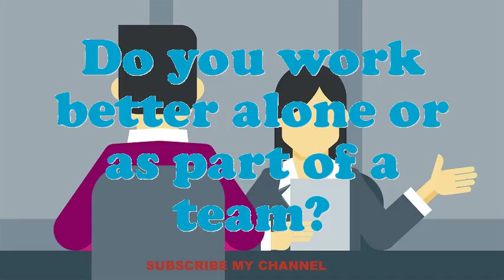Skein Drier interview questions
Interview Questions for Skein Drier.What makes your comforts about an Skein Drier position?How prolonged do you plan to stay at company if offered the Skein Drier position?What encouragement preparation would you demand being capable to do this Skein Drier job?What strategic plan did you have as an Skein Drier?Do you believe you are over certified for the position this Skein Drier?